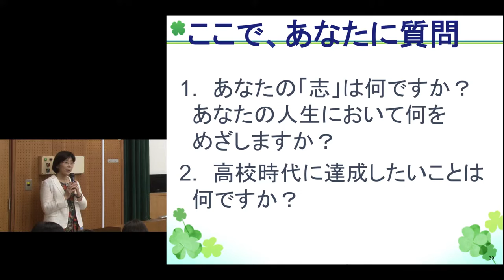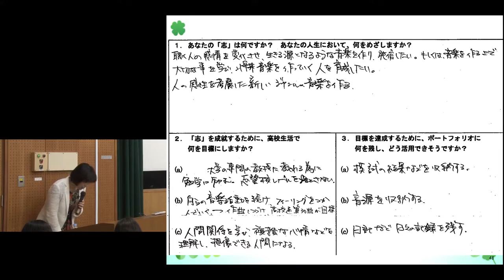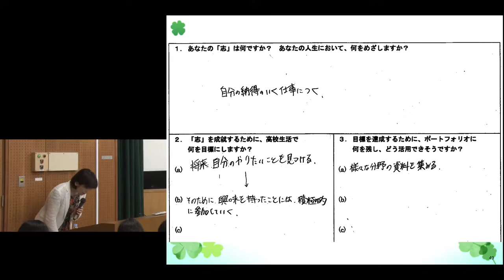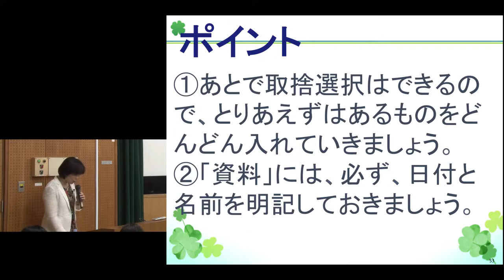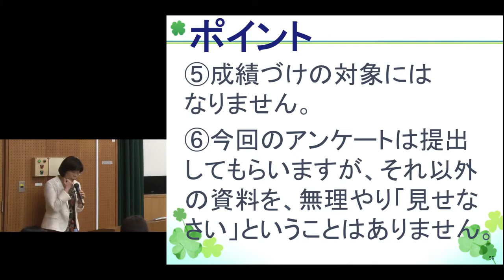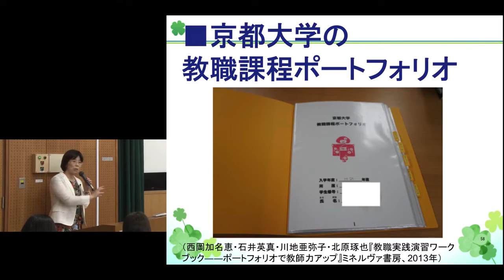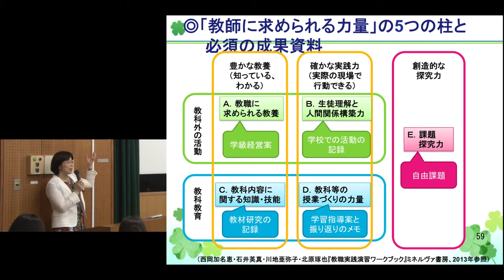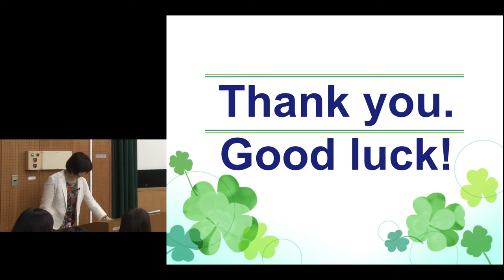京都大学「やましろ文箱（ポートフォリオ）」を活用しよう! 西岡加名恵 准教授 2015年7月8日 04